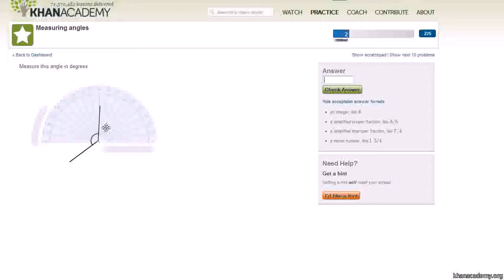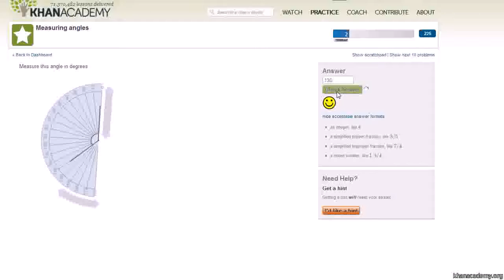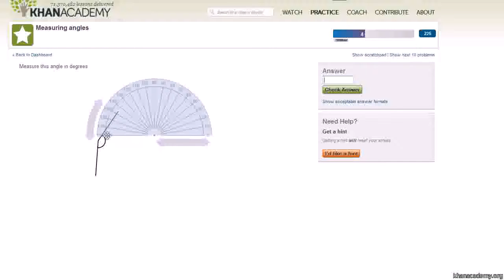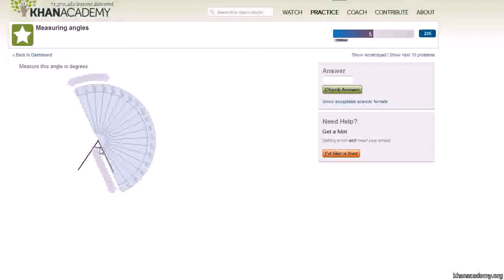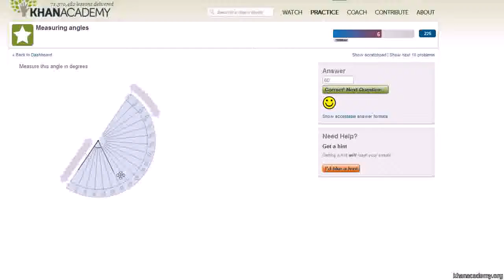Geometry 013 Measuring Angles Urdu